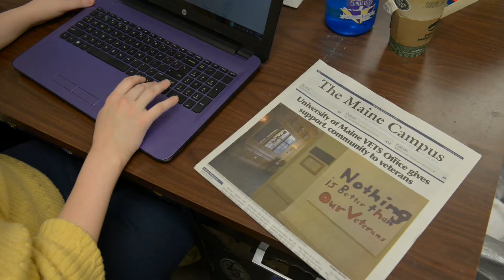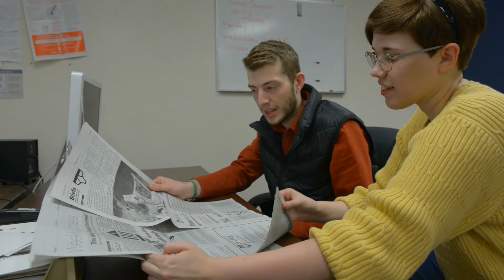The life of a triple major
Allyson Eslin, a triple major in political science, psychology and economics talks about combining her academic experience with her work as a research assistant, editor for the campus newspaper and congressional intern